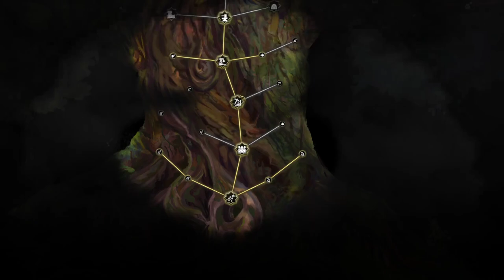Land of the Vikings - part 4 - 150 people and mining started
Land of the Vikings (Early access) - city builder set in the Viking age